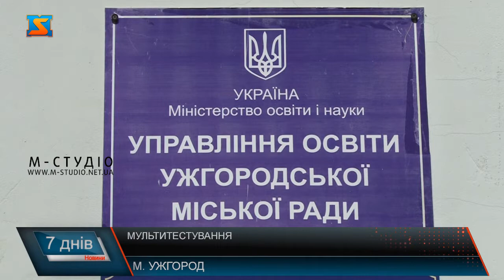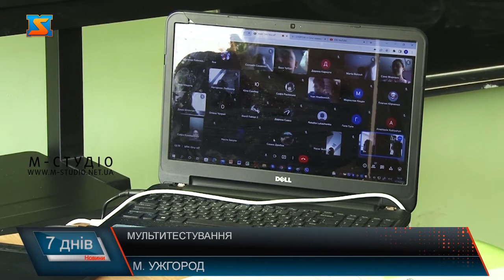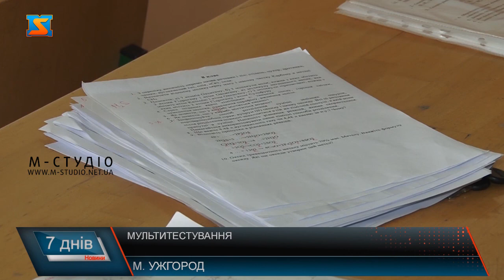Мультитестування замість традиційного ЗНО. Інформація для школярів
Уперше українські школярі завершуватимуть навчальний рік у воєнний час. Найбільше питань наразі у випускників та їх батьків, адже на кону  - майбутнє молоді. Цьогоріч учні 4,9 і 11 класів звільнені від ДПА (державної підсумкової атестації). ЗНО у класичному варіанті теж не буде - натомість одинадцятикласники здаватимуть мультипредметний тест. Мультпредметний тест замість традиційного ЗНО – так завершать навчальний рік 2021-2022 усі одинадцятикласники. Реєстрація вже завершена,  триває процес підтвердження школярами участі у мультитестуванні до 7 червня. Переселенці, які зараховані до закарпатських шкіл закінчать навчальний рік тут – залежно від виконання навчального плану конкретним закладом освіти це терміни від 25 травня по 27 червня, випускники тестуватимуться разом зі школярами краю і отримають атестати. Національний мультипредметний тест – це свого роду спрощений варіант  ЗНО. За 120 хвилин необхідно дати відповіді по трьом предметам- української мови, математики та історії України.  Основна, додаткова та спеціальна –мультитестування проходитиме у три сесії. Терміни, рекомендації  та механізми вже доведені Регіональним центром оцінювання якості освіти . Основна сесія  стартує 18 липня і триватиме до 10 серпня. Наразі у кожній територіальній громаді Закарпаття  іде обговорення нюансів їх практичної реалізації. З огляду безпеки оприлюднюватися локації для загалу не будуть, а лише у особистих повідомленнях у кабінеті школярам. Не оминули увагою і випускників, що перебувають за кордоном, адже вони теж мають право здавати мультитест. Кожен учасник тестуватиметься лише раз. Можливості перескласти тест не передбачено. Додаткова і спеціальна сесії будуть доступними для тих, хто не зможе взяти участі в основній сесії. Зокрема, з таких причин – не потрапив до пункту тестування з окупованої території або перешкода при роботі над тестом. Наразі допрацьовується механізм поведінки при повітряній тривозі – відкриті питання – продовження тесту після відбою чи в інший спосіб і вже з іншими варіантами. А їх пердбачено для мультитесту здесяток. Варто додати, сертифікати ЗНО  за 2019,20,21 роки можуть ними скористатися для вступу у виші.